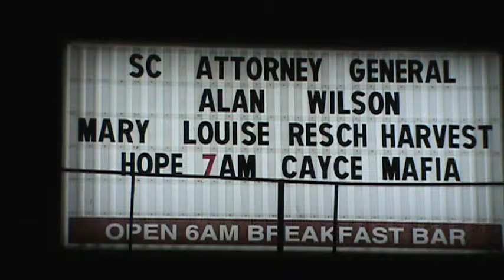Cayce Mafia Breakfast, Mary Louise Resch 2/17/12 .mpg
Mary stops by and gives a update of what is going on at Harvest Hope and other good information.